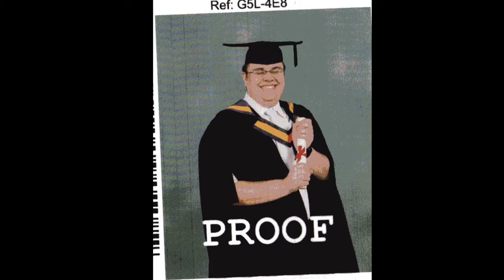5 Things You Didnt Know About Jimmy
Heres 5 things you might find interesting ...